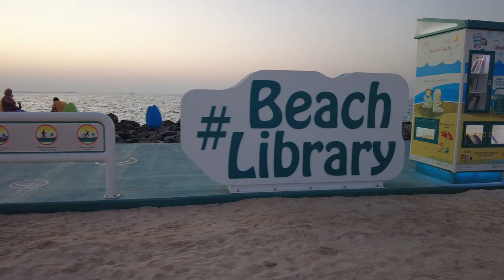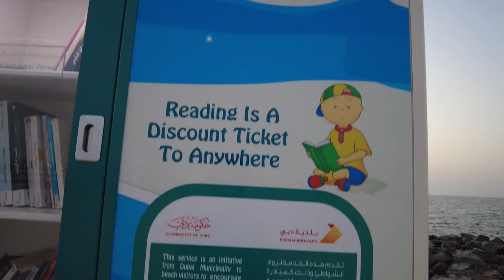WALK at THE KITE BEACH / 4K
Let's walk at the kite beach in umm Al Quwain
it's a very relaxing and we can see many guys
enjoying to play flying kite and surfing.